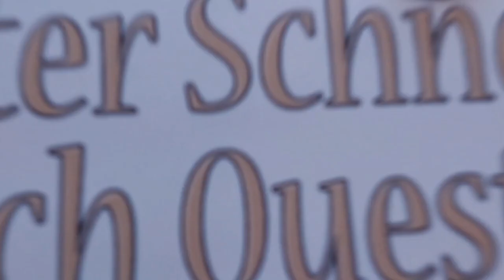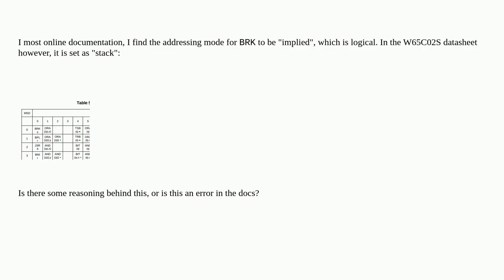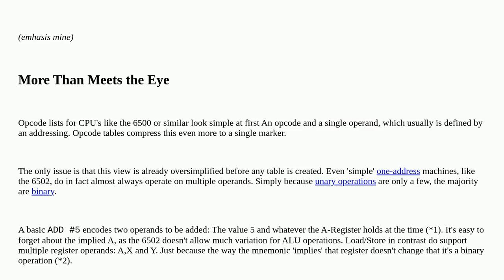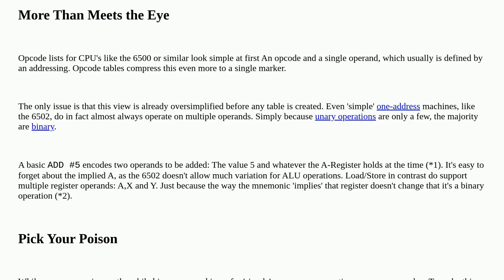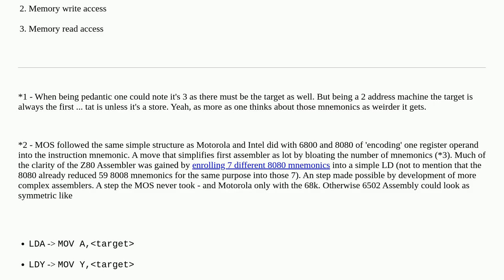Retrocomputing: Why is the addressing mode for BRK defined as "stack" in the W65C02S datasheet?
Why is the addressing mode for BRK defined as "stack" in the W65C02S datasheet?

A special thanks goes out to the community

  w65c02s 6502 opcodes addressing